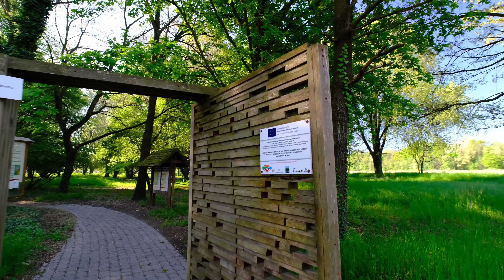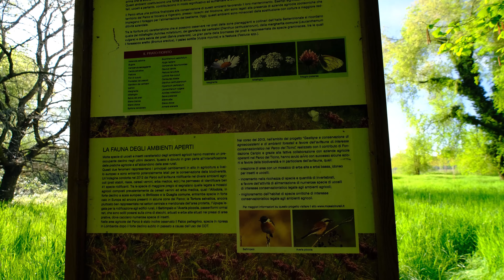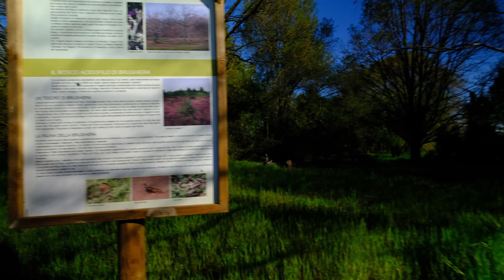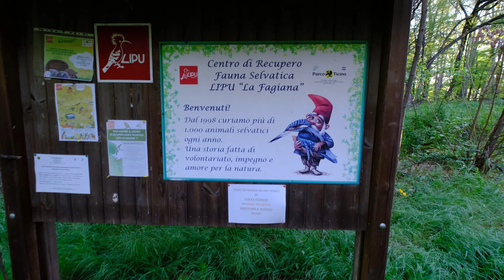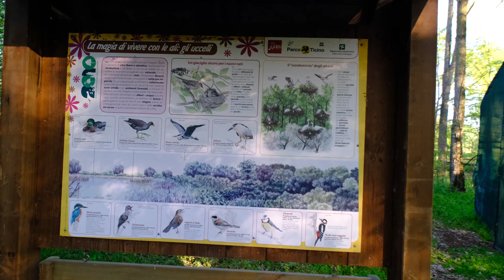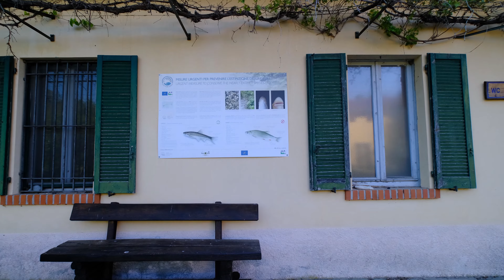FAUNA SELVATICA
Passeggiata lipu la fagiana. Il centro recupero lipu la fagiana di Pontevechio di Magenta  e nato con due finalita: recuperare e restituire alla libetra gli animali selvatici in dificolta